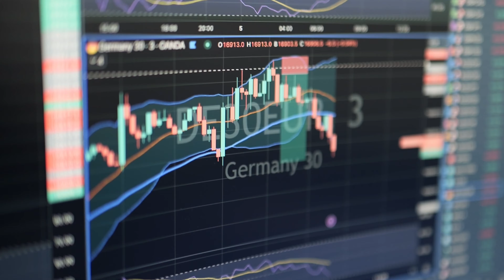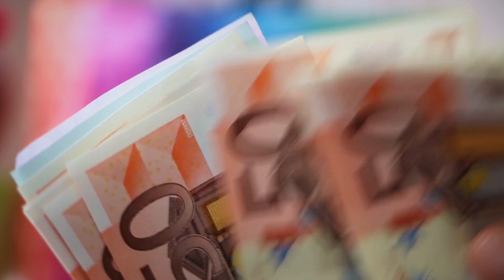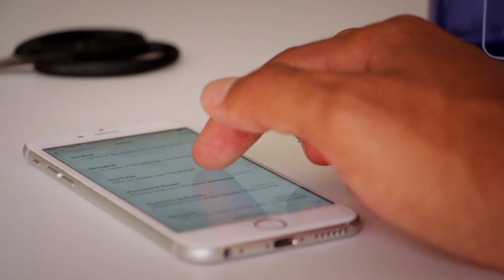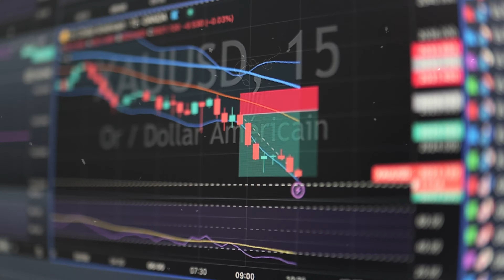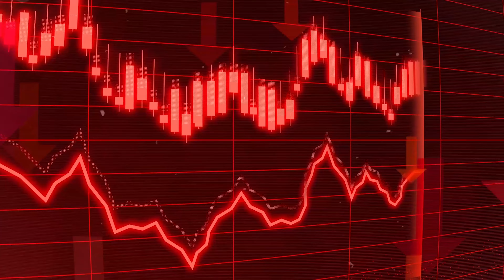RÉUSSIR EN TRADING C’EST PAS POSSIBLE ? (salaire / arnaque / perte)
🔥 BÉNÉFICIE dès maintenant de 30 minutes de COACHING de TRADING totalement OFFERT !

▬▬▬▬▬▬▬▬Mes réseaux▬▬▬▬▬▬▬▬
 ➜ Mon Tiktok: @impactlife07
 ➜ Mon Instagram : @sebastien.barca

Je m'appelle Sébastien, j'ai 40 ans et une expérience de 5 ans en trading. Mon objectif est de vous aider à atteindre votre liberté financière grâce à mes connaissances acquises au cours de mon parcours en tant que trader.

Le trading est l'un des métiers les plus risqués, et les pertes peuvent être colossales. Chaque décision peut vous exposer à des pertes substantielles. Nous ne promettons aucun gain, et vous êtes entièrement responsable de vos investissements. Pour tout investissement, nous vous recommandons de consulter un conseiller financier.

En trading, que vous soyez débutant, intermédiaire ou même professionnel, vous devez toujours utiliser un compte démo, protéger votre capital et back-tester vos stratégies avant de risquer le moindre centime en réel. Rappelez-vous, beaucoup plus de personnes perdent de l'argent qu'elles n'en gagnent en trading. Soyez prudents.

INTERVIEW : CE COUPLE DE TRADERS RÉPOND À TOUTES VOS QUESTIONS (VRAIE EXCLU)